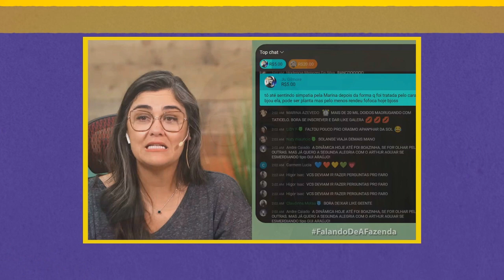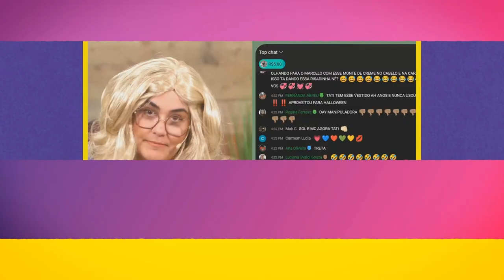Sintonizados entrevista Tati e Marcelo